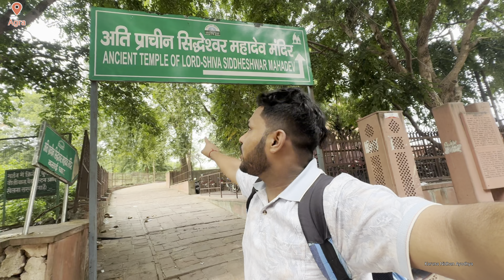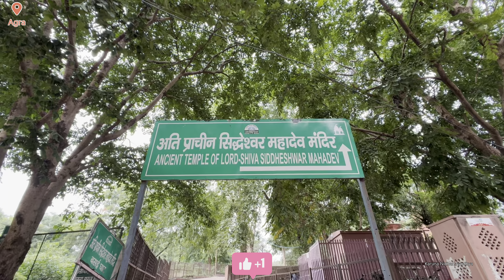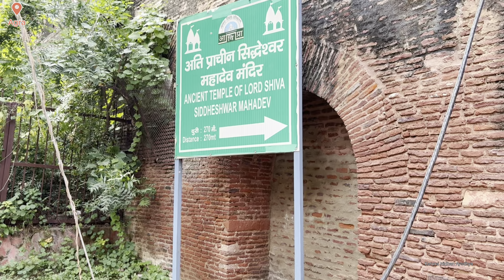ताजमहल की कहानी संतों की जुबानी | Taj Mahal Ke Andar Virajman Hai Shivji | Agra Taj Mahal ke Mahadev